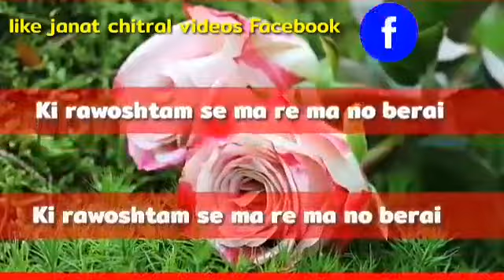New_Khowar_Song Singer_Amjad_Tahir_Turab Poet_Altaf_Ashro_Bena Recording_Badisha_Studio_Peshawar